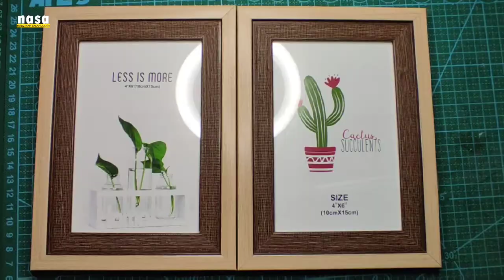DIY Shadow Box Frame from Regular Frames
Affordable shadowbox frame for 3D arts is hard to find?
DIY one from cheaper, regular frames instead.
(I got mine from Ecoshop, a local shop in Malaysia equivalent to a dollar store)

The quality may be more inferior than store-bought shadowbox frames. But for beginners or those with limited budget, I'd say it is not too bad to protect our arts 😊

Required materials:
- 2 regular frames (use more if you need more depth)
- Pliers to pull out the frame stopper(?)
- Alcohol wipes to clean the glass (optional)

Notes:
- Works best for frames with flat edges or wooden material.
- Also customizable with bigger frames if needed and you have enough frames.